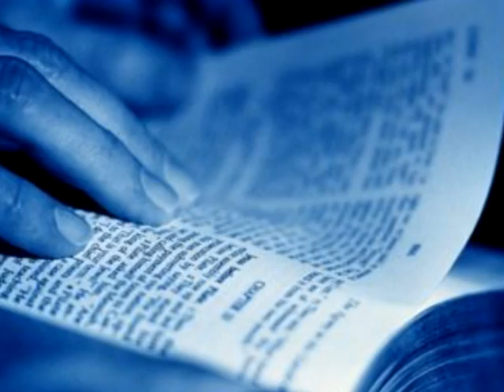JORNAL 13 08 10 BLOCO 1